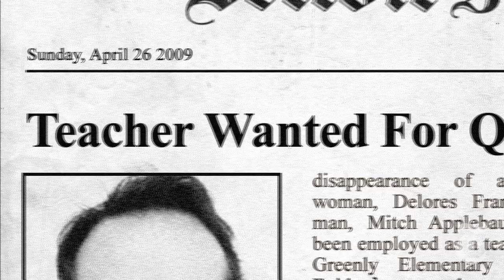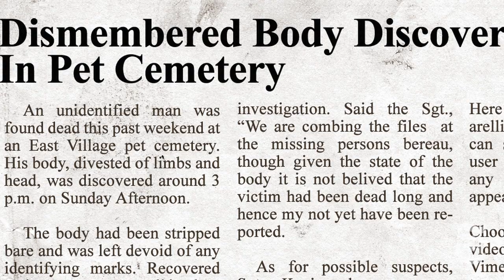Vows: Ted & Gracie - A Parody of The New York Times' "Vows" Series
Gracie was just looking for someone to break into her apartment, Ted broke into her heart.

This is a parody and not endorsed by The New York Times

Written by Jena Friedman
Directed by Keola Racela and Jena Friedman
Director of Photography Jennifer Macchiarelli
Sound by Ryan Towers
Lighting by Jennifer Macchiarelli and Nell Constantinople
Editing, Animation & Graphics by Keola Racela

Featuring Ben Kronberg (as Ted), Jena Friedman (as Gracie), Barry Rothbart (as Brendan Lee Michaels), and Nell Constantinople (as Nell Red Bean Mochi). Special thanks to Marla Guttman.